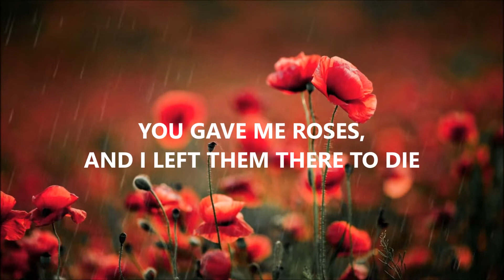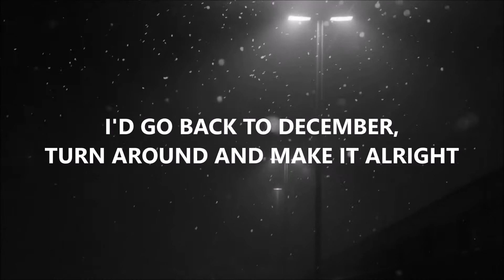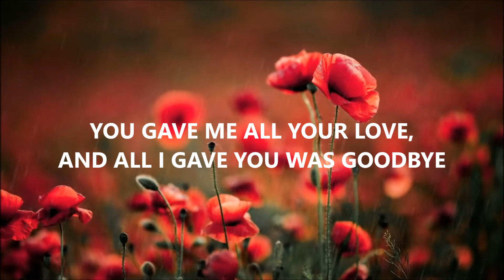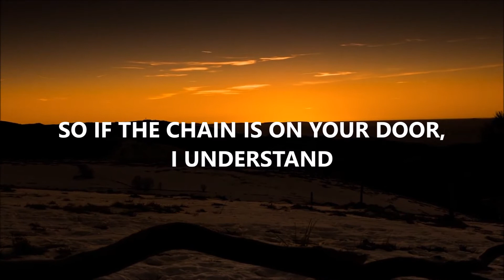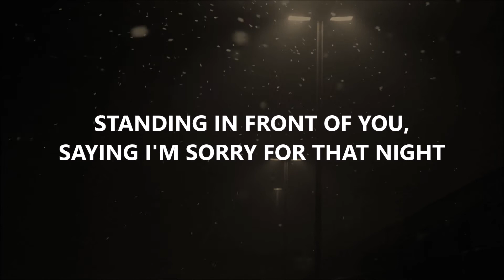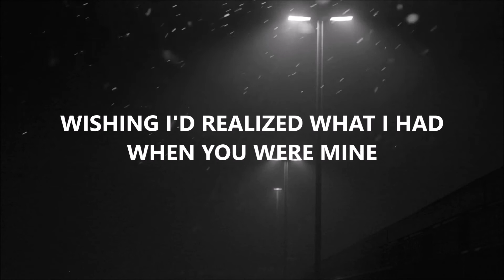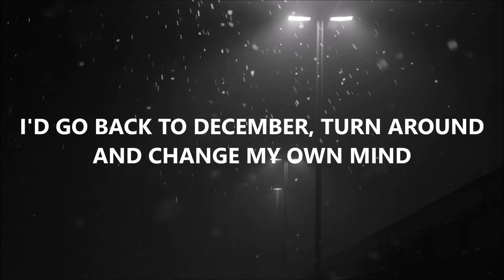BACK TO DECEMBER - TAYLOR SWIFT (Lyrics)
Artista: Taylor Swift
Álbum: Speak Now